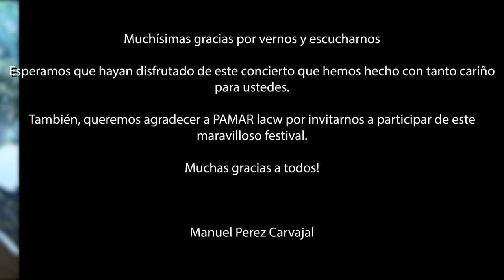Manuel Perez Carbajal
En este concierto, el joven cantante Manuel Pérez Carbajal y el pianista Alejandro Melo, nos harán un viaje por la música de los grandes compositores españoles del siglo XX. Interpretarán piezas de compositores como: Xavier Montsalvatge, Miguel Ortega, Manuel de Falla, Toldrá, entre otros. Esperamos disfruten de este concierto! Muchas gracias.